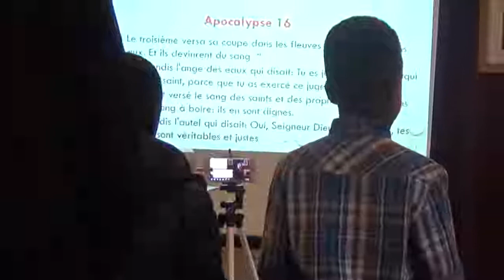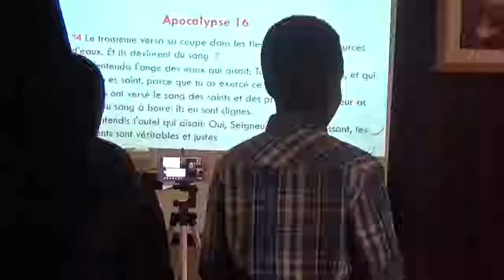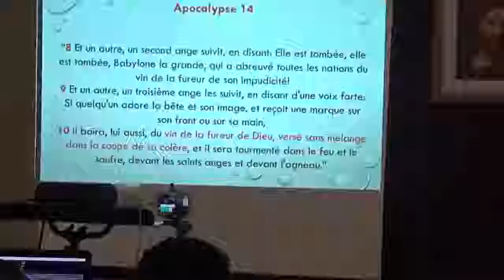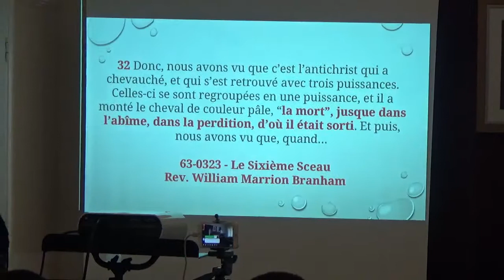LES COUPES ET LES FLEAUX (PART 4) BRO, ERIC MALONGA.